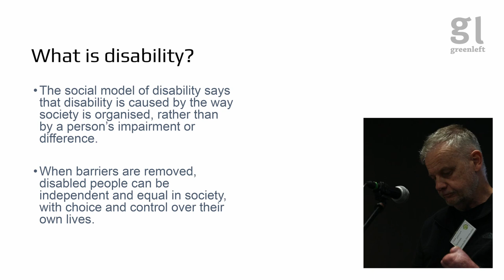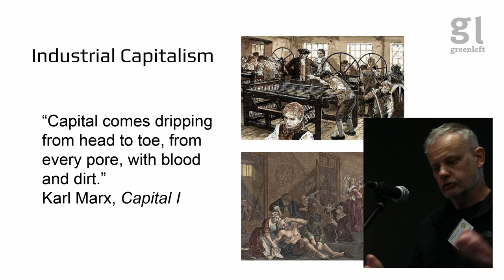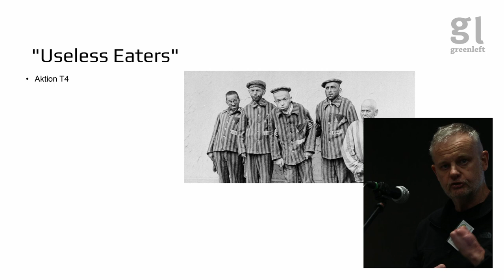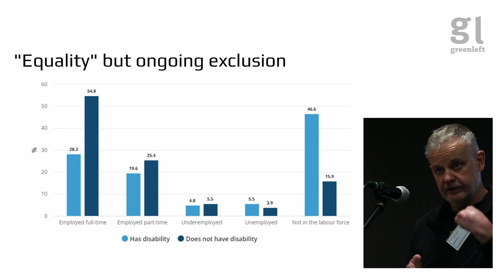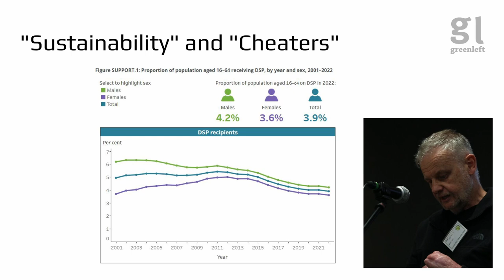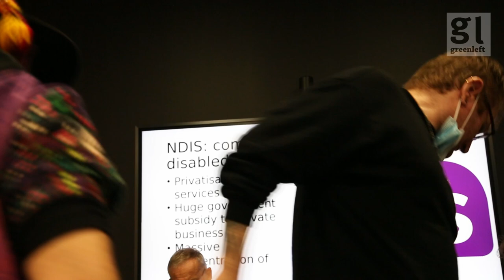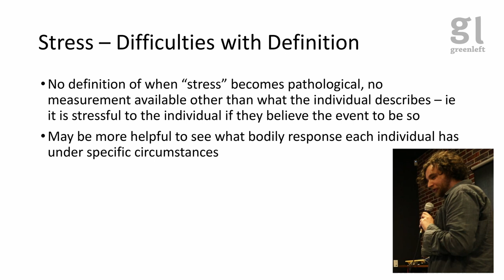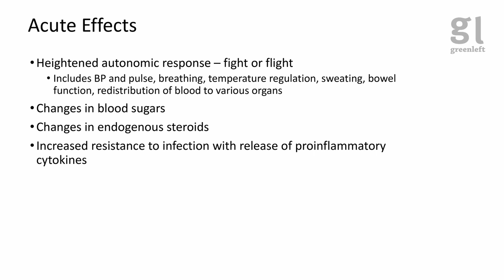Ecosocialism 2024: The politics of disability under capitalism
The politics of disability under capitalism

This is a recording of a session at Ecosocialism 2024: Climate action not war.

Graham Matthews is a disability rights activist, founding member of the Socialist Alliance and a regular contributor to Green Left.

Brenton is an anarchist and disability justice activist based in Boorloo/Perth.

Riley Breen is co-convenor of Socialist Alliance Boorloo branch.

It took place in Boorloo/Perth over June 28–30.

0:00 Intro
1:50 Graham Matthews
24:50 Brenton
38:25 Riley Breen
48:40 Discussion